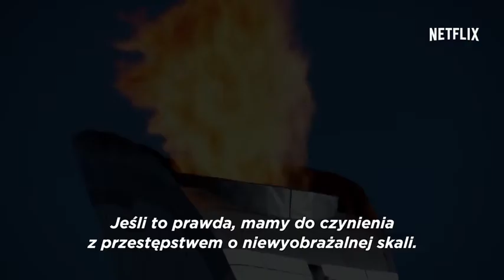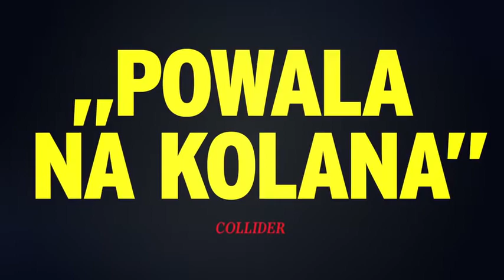Ikar - zwiastun trailer 2017 Film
Ikar - Amerykański kolarz Bryan Fogel chce przetestować działanie dopingu na swój organizm, aby odkryć prawdę o sportowcach stosujących nielegalne substancje. Kiedy poznał rosyjskiego naukowca Grigorija Rodczenkowa, jego osobisty eksperyment stał się międzynarodowym thrillerem geopolitycznym. Centrum wielkiego skandalu stanowił wielki skandal dopingowy w rosyjskim środowisku olimpijskim.